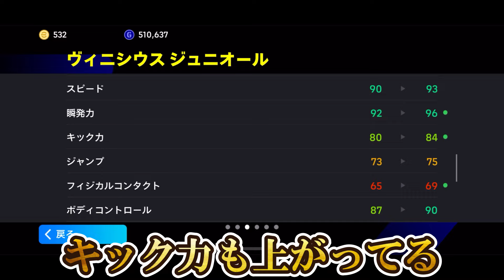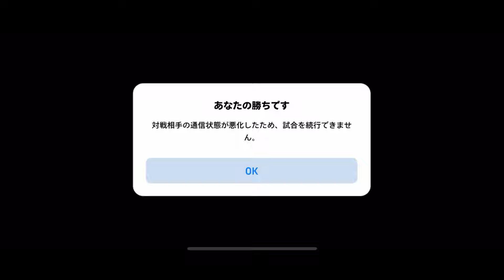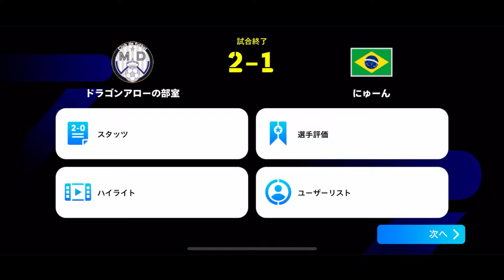【超絶神回】衝撃理不尽ゴール連発 史上最強モメンタムドリブルライブレヴィニシウスで脳破壊される【eFootball2024/イーフト2024アプリ】 クロース ルックマン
各種SNSのアカウントはこちら！

イーフト,イーフットボール,イーフト フォーメーション,イーフト 指名契約権,イーフト ガチャ,イーフト2024,イーフト 週間,イーフト 無料配布,イーフト スキル追加,イーフト 通常選手,イーフト マラドーナ,イーフト ピルロ,イーフト パック,イーフト シャビアロンソ,イーフト カンテ,イーフト ヴィニシウス